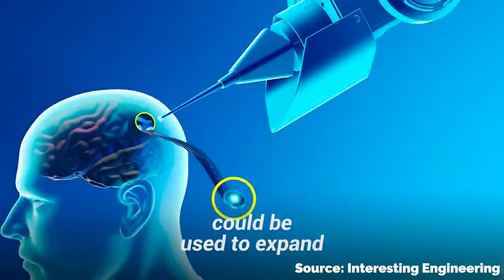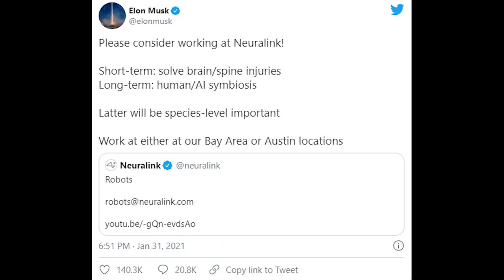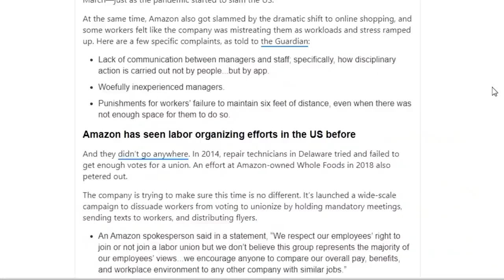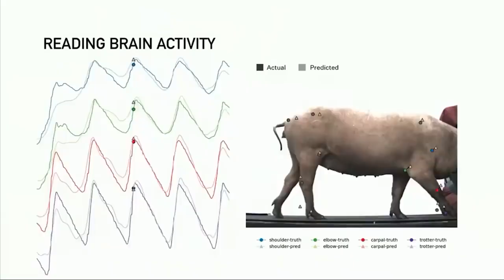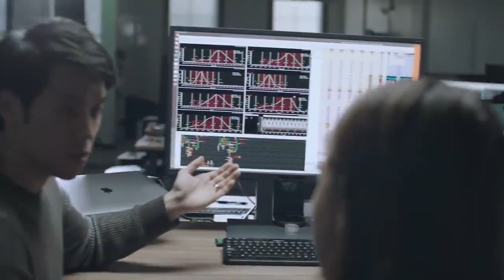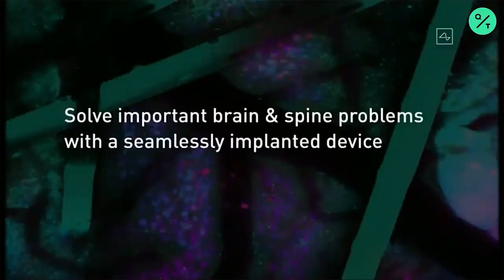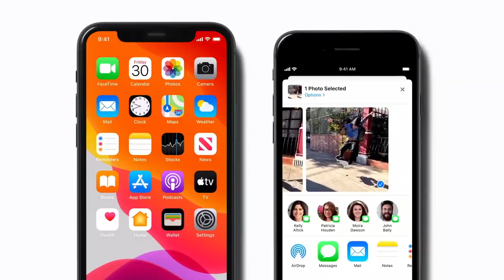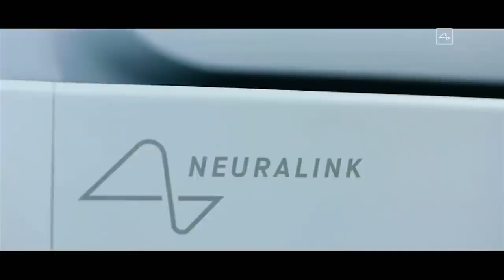The 2021 Neuralink Update Is Here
Elon Musk revealed that Neuralink could be testing brain chip implants on humans as soon as late 2021. ... “Neuralink is working super hard to ensure implant safety & is in close communication with the FDA,” Musk wrote. “If things go well, we might be able to do initial human trials later this year.”